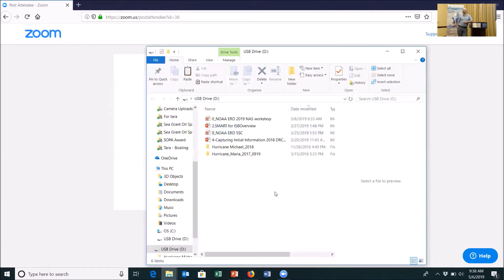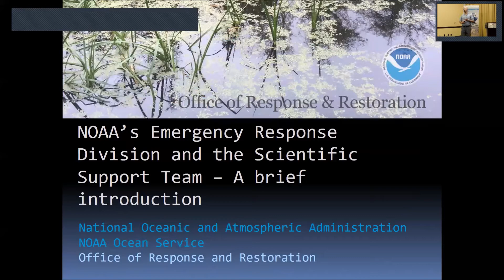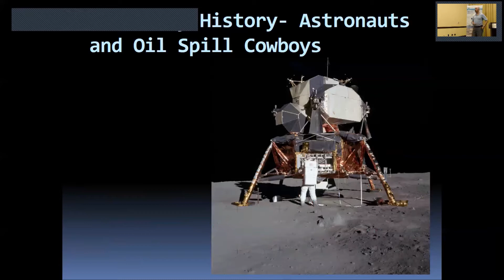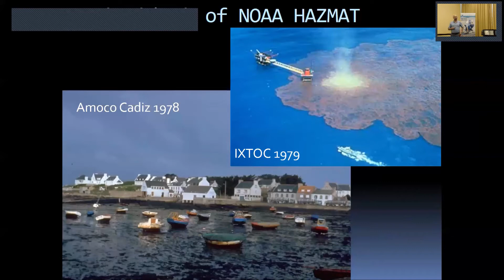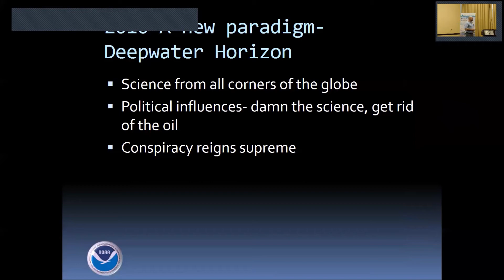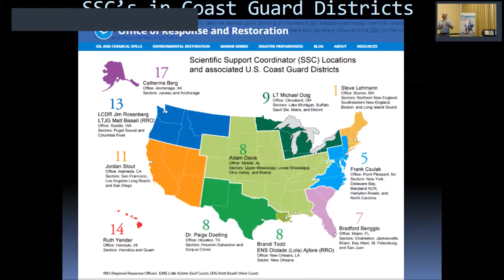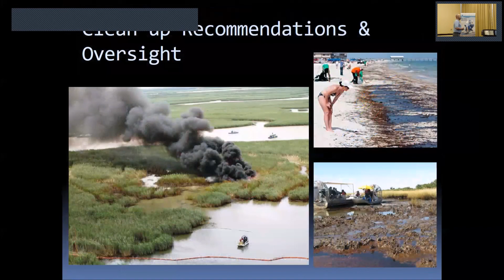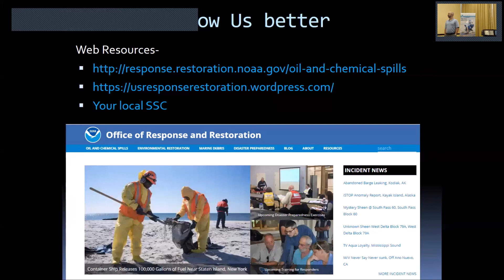Adam Davis, The multifaceted role of NOAA Scientific Support Coordinators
Adam Davis spoke about how NOAA’s designated Scientific Support Coordinators use the latest research to support oil spill response. This presentation was given as part of the “Preparing for oil spills in the Eastern Gulf: Health, economic resilience, and community well-being” workshop held on May 6-7, 2018, in Mobile, Alabama.